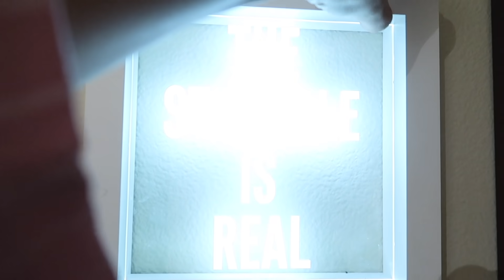DAY AS A MED STUDENT | RESIDENCY INTERVIEW in HAWAII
Hello everybody! Come with me on the final episode of my residency interview experience :) Hope you enjoyed the series of watching me find a job lol!